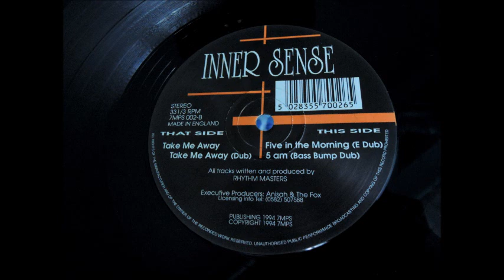Rhythm Masters - Inner Sense - Take Me Away (Dub)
Bullet from 1994!